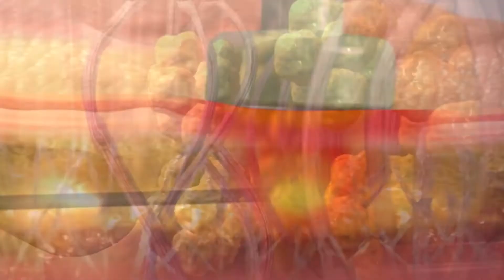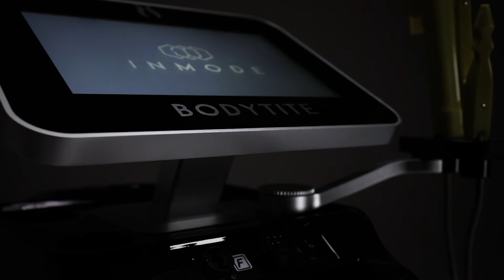Bodytite - O futuro dos procedimentos minimamente invasivos.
O próximo passo para procedimentos minimamente invasivos chegou ao Brasil!

Tecnologia para uma perfeita remodelação facial e corporal
Apoiado por mais de vinte estudos publicados, A plataforma BodyTite (by InMode) é uma tecnologia médica exclusiva aprovada por FDA e Anvisa com controle duplo de temperatura para tratamentos minimamente invasivos de remodelação do corpo e da face, com resultados cirúrgicos e sem cicatrizes.

Essa tecnologia trabalha emitindo uma radiofrequência bipolar de forma rápida e uniforme, distribuindo o calor diretamente na derme e na matriz subcutânea sem barreira epidérmica. Seus aplicadores com a tecnologia RFAL (Radiofrequency Assisted Lipolysis), oferecem uma remodelação facial e corporal minimamente invasiva, segura e eficaz, oferecendo aos pacientes melhoras estéticas significativas.